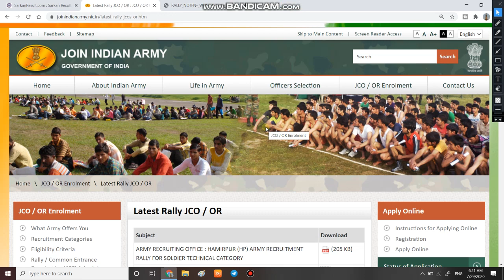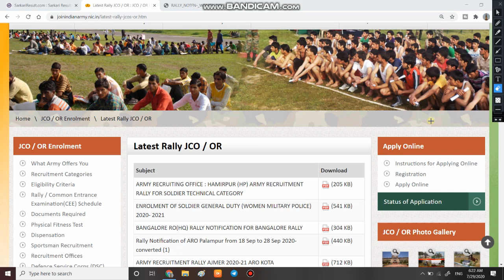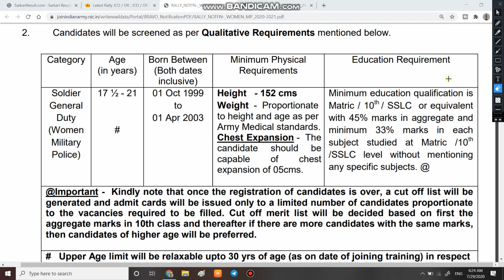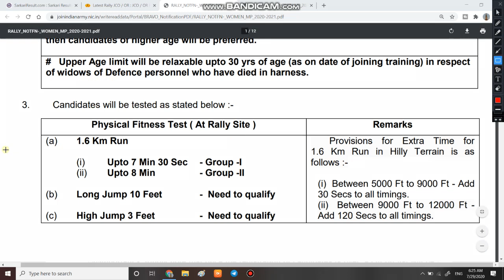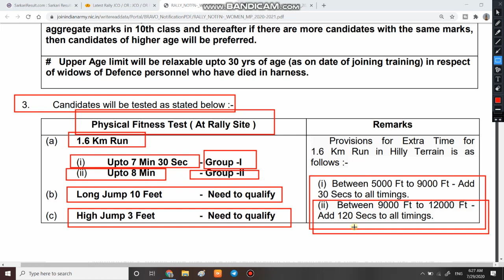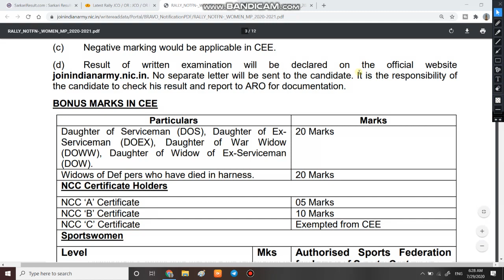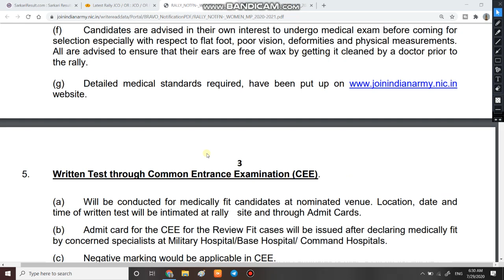Open army rally bharti for girls | All India Open rally Bharti for female | Women Military Police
1  हेलो दोस्तों आज की इस वीडियो में हम बात करने बाले है indian army me nikli women military police ki bharti ke bare me.

3. Link for download Detailed Official Notification

6.   Follow us on :-

girls army rall bharti

Army bharti 2020 For Women Millitry
Army Bharti For Girls
indian army for women,
indian army job for girls,
girls indian army 2019,
women entry army 2019,
indian army female recruitment 2019,
army female recruitment,
women military police 2020